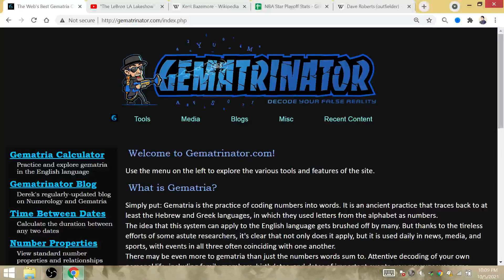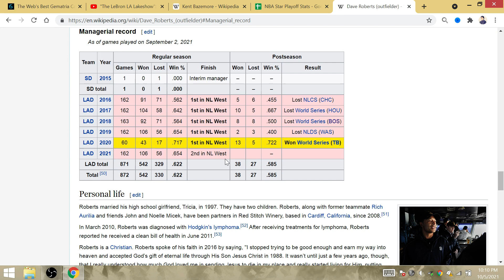"The LA Dodgers": LA Repeat 2021 World Series, 118th Win of Season before Yankees Win 118th WS 2022!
The Dodgers will win Dave Roberts his 50th playoff game to win the repeat, and that will lead to GOAT King LeBron James winning his 50th Lakers playoff game to win the repeat.